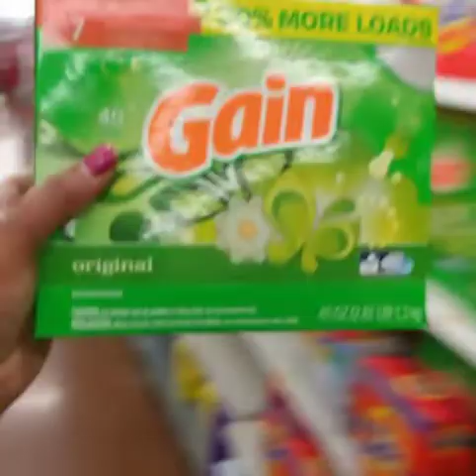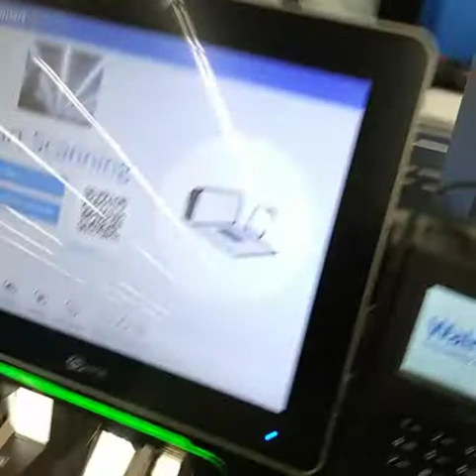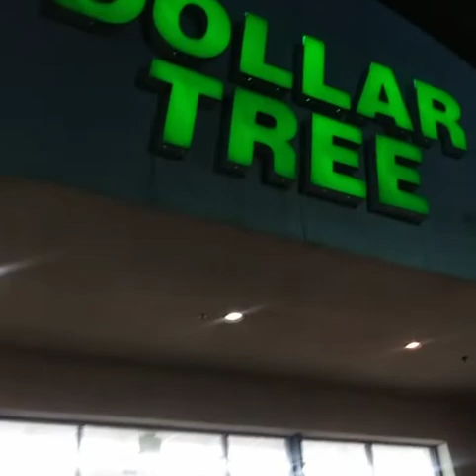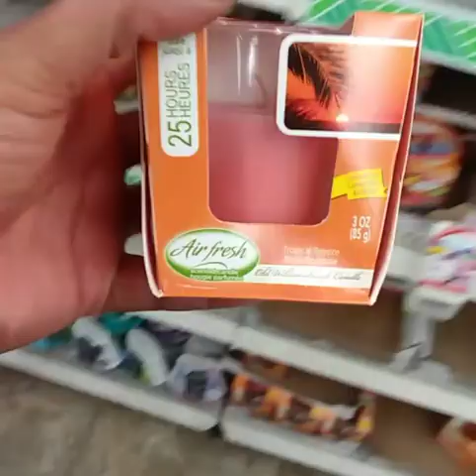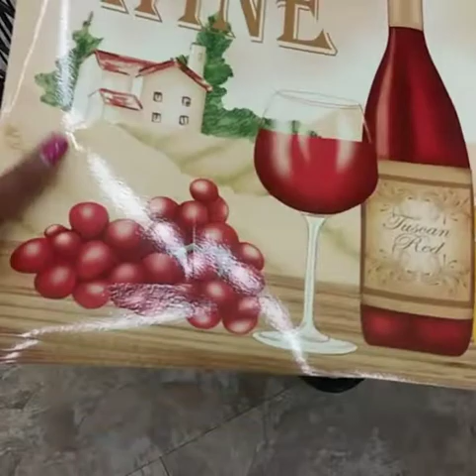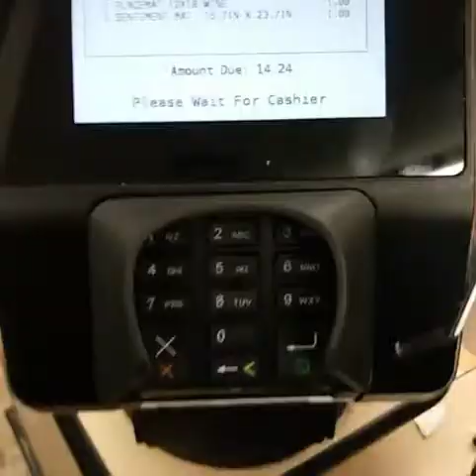Vlogmas Day 2. 24hrs Water Fast Completed But The Struggle Is Very Real🎄🎅🎁❄